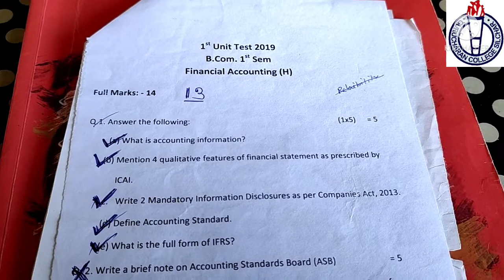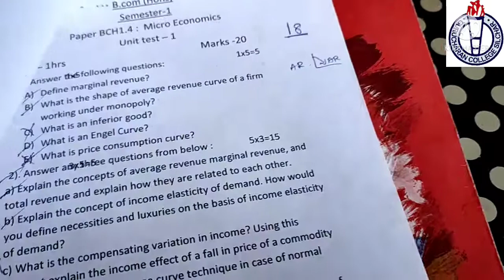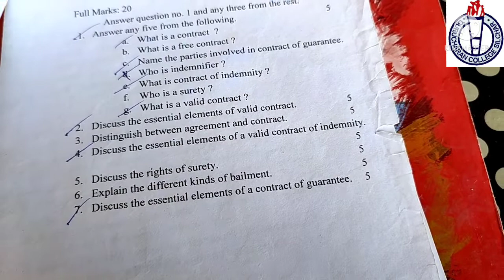Bcom Hons 1st Semester Unit Test Question Paper | Financial Accounting(H) | @Navoneet Bhattacharjee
For Private Tution 👩‍🏫‍ & Study Materials Please Contact 📞 :-

Quaries Solved :-

👉 Bcom Hons 1st sem question paper
👉 Financial Accounting question paper 2019
👉 Gc College unit test exam question paper